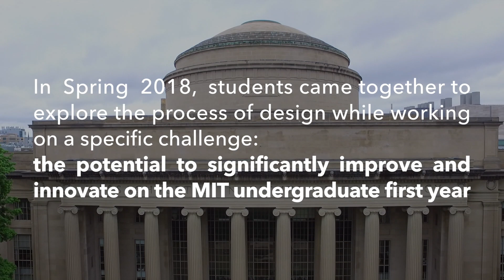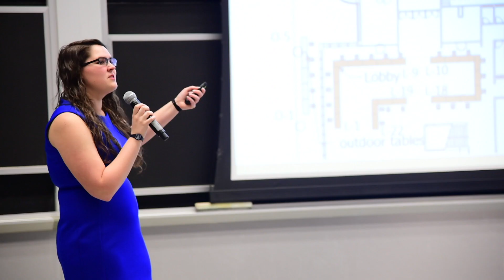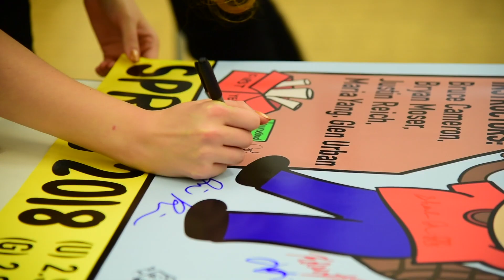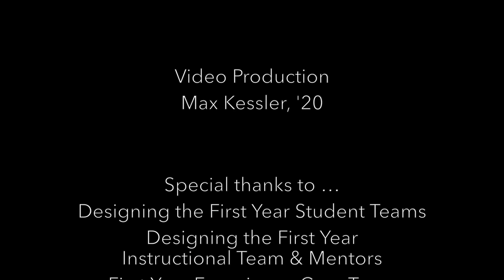First Year Design Course at MIT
MIT undergrads solve the ultimate problem set: preserving the magic of an MIT education, but making it better.